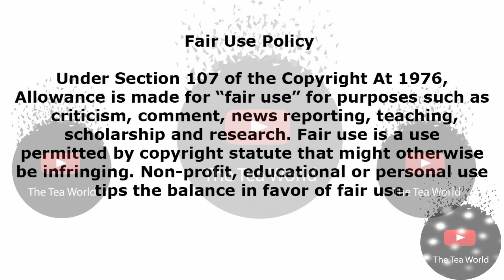People Feel Tino Chinyane Is Disrespecting Simphiwe Ngema